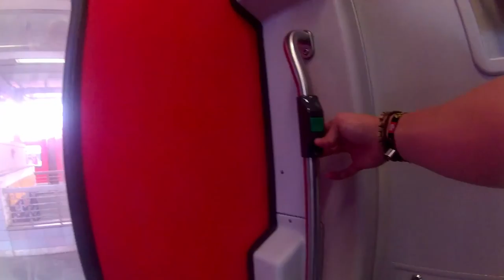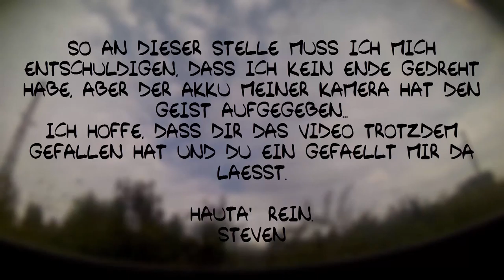Follow me around Oberhausen Centro | Full HD | German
Vlog Nummer 2.
Der Tag war echt nice mit den Jungs.

Wenn dir dieses Video gefallen hat würde ich mich echt über ein Gefällt mir oder ein Abo freuen :)